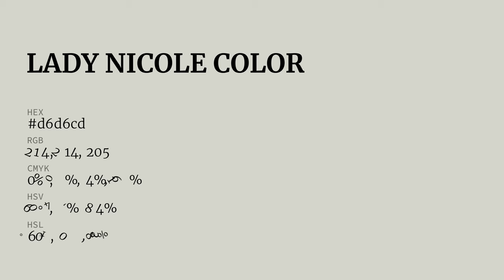Lady Nicole color d6d6cd hex color - Grey color - Cool color d6d6cd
What color is Lady Nicole ? d6d6cd hex color - Grey color - Cool color d6d6cd

Hex d6d6cd Color Code is also known as Lady Nicole color.

Hex d6d6cd Color code in RGB color code model is created after adding 83.92% red color, 83.92% green color and 80.39% blue color.
Hex d6d6cd Color code in CMYK color (process color) code model is generated after subtraction of 0% cyan, 0% magenta, 4% yellow and 16% black.